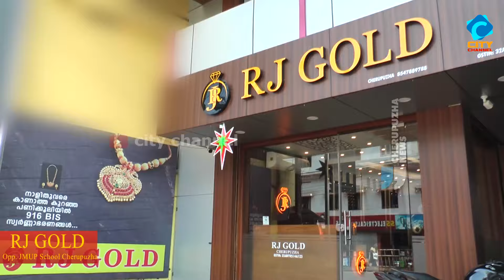വെസ്റ്റ് - എളേരിയിൽ ഉമ്മൻ ചാണ്ടി അനുസ്മരണം.